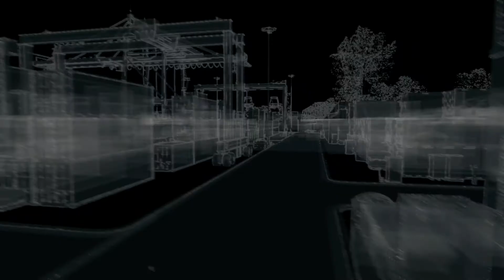Watch_Dogs | Decoy Fixer Contract: Bootlegged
The Bootlegged decoy fixer contract in Watch_Dogs. More info on the entire game can be found in the walkthrough below.